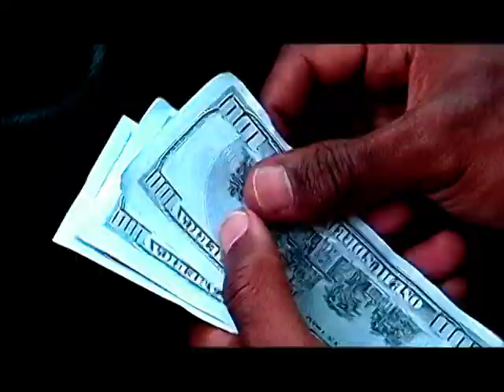Mister Dissolute (2009) Trailer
2009 indie crime drama from writer-director Mark Baranowski - starring Baranowski, Demond Reed, Ryli Morgan, Ashlie Rhey, Suzi Lorraine, Teri Weigel, Kelly Shibari, Janet Keijser, Sofiya Smirnova, Anna Engels, Patrick G. Keenan, Maria Kil...

Meet corrupt detectives Ron Fugate and Morris Brinson -
the former obsessed by sex & drugs, the latter motivated
solely by money. When a criminal they put behind bars is
released from prison and puts a hit out on them, both their
partnership and their very existence quickly begins to decay...
Who will survive, and at what cost???

MISTER DISSOLUTE on Amazon Instant Video
MISTER DISSOLUTE on DVD

for more On Mark Productions films, music, books, art & more...!